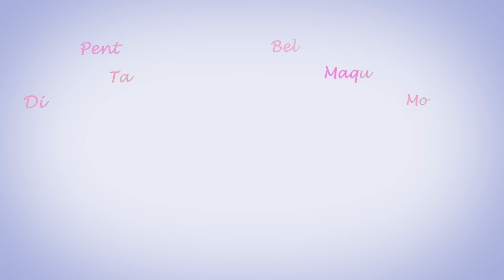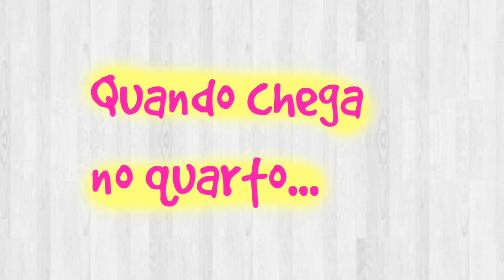EXPECTATIVA vs REALIDADE: Rotina NOTURNA